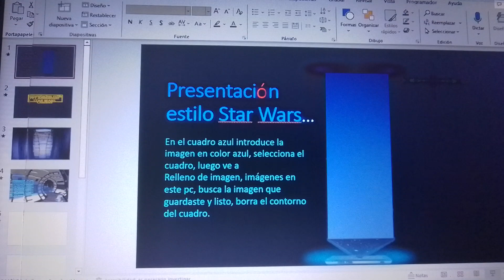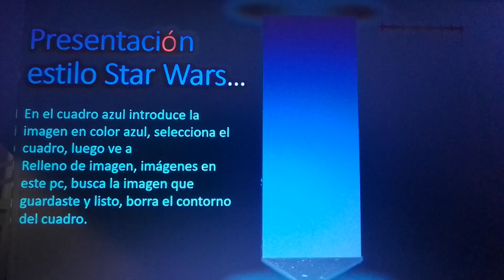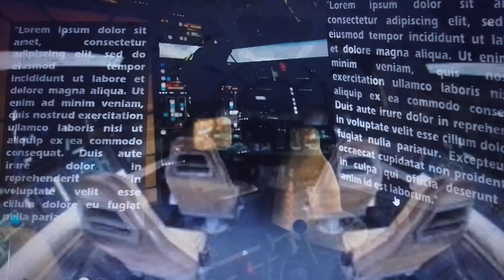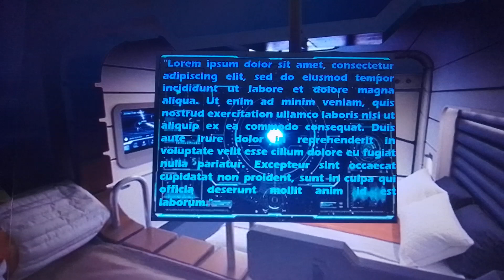Halcón Milenario por dentro en esta Presentación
Espero les guste la presentación estilo Guerra de las Galaxias!